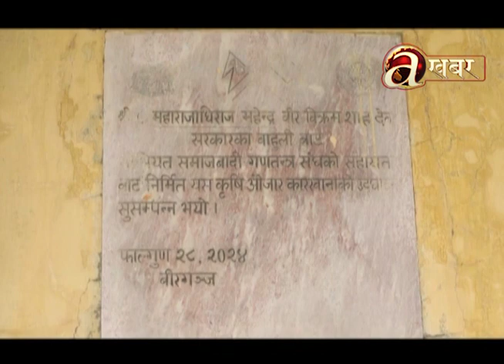वीरगञ्जको कृषि औजार कारखानाको मर्मतसम्भार कार्य शुरु